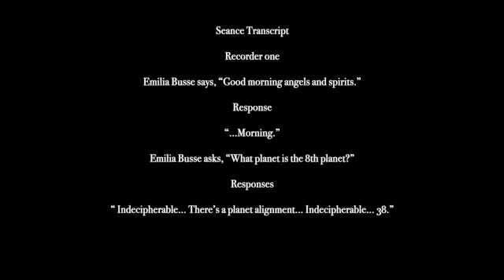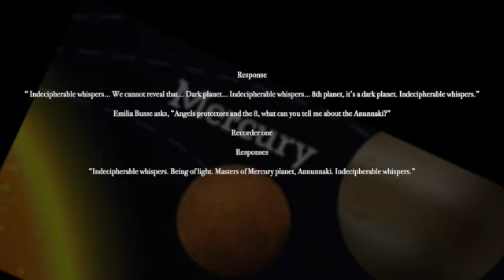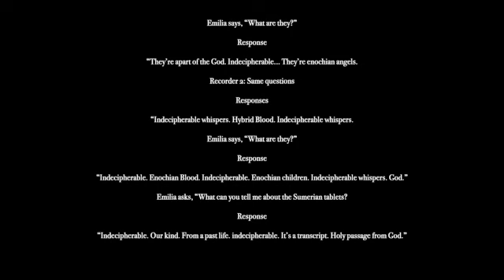1-12-2022 Seance Enochian Children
This video is about 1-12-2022 Seance